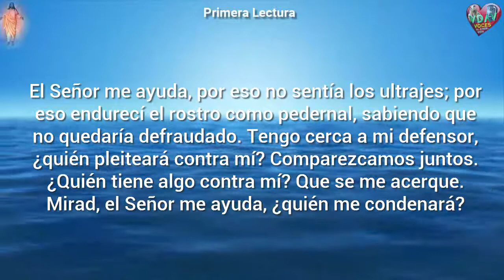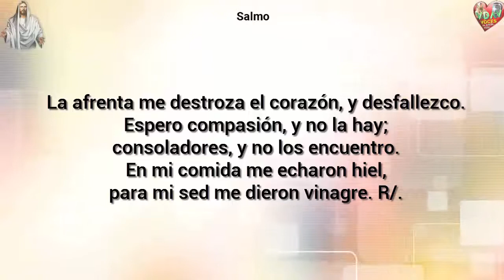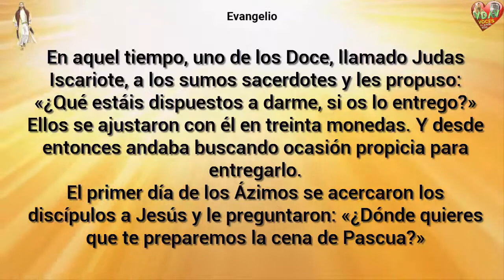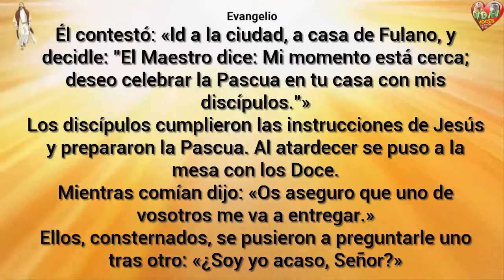Evangelio, Lecturas, Comentario Miércoles 28 de Marzo 2018 Una palabra libre ante Dios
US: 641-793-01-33